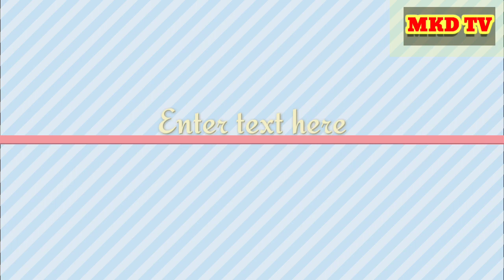Sambalpuri songs sukumari//lachakamani//botala bhangibi gori to duare //Lal galani //rangabati song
rasia